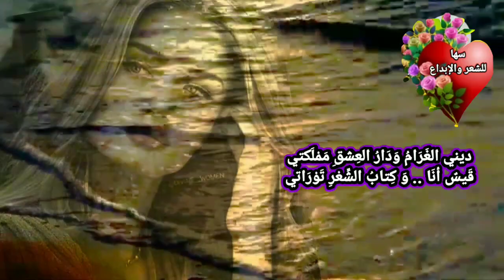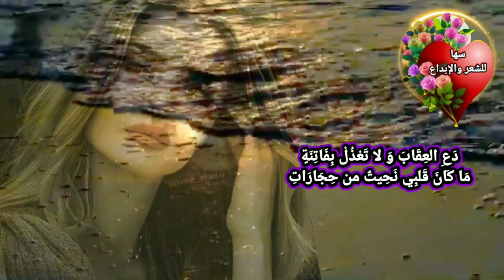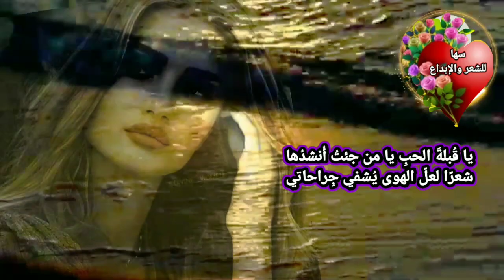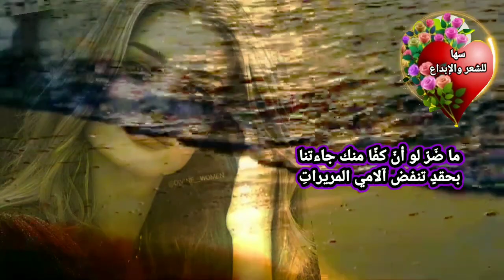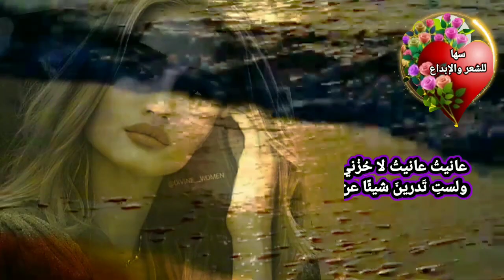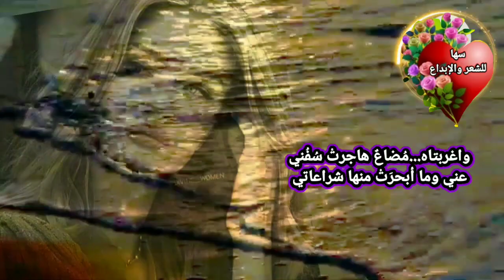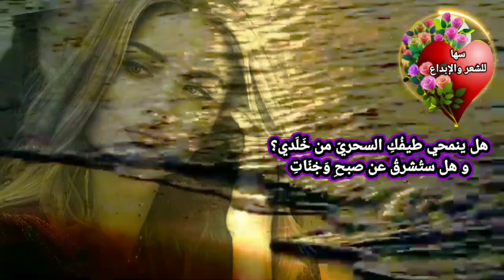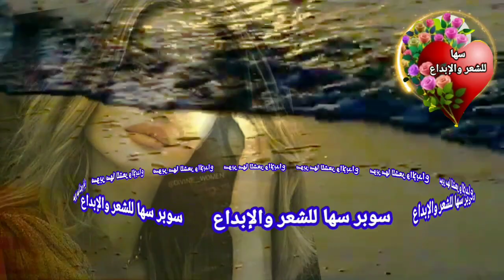ماتت بمحرابِ عينيكِ ابتهالاتي قصيدة أنا وليلى.. للشاعر/ حسن المرواني.. شعر سها اترك__أثرًا___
قصيدة أنا وليلى من تأليف الشاعر حســن المرواني.
سها اترك__أثرًا___
SOHEER

دع عنك لومي واعزف عن ملاماتي

إني هويت سريعا من معاناتي.

ديني الغرام و دار العشق مملكتي

قيس أنا و كتاب الشعر توراتي.

ما حرم الله حبا في شريعته

بل بارك الله أحلامي البريئات.

أنا لمن طينة و الله أودعها

روحا ترف بها عذب المناجاة.

دع العقاب و لا تعذل بفاتنة

ما كان قلبي نحيت من حجارات.

إني بغير الحب أخشاب يابسة

اني بغير الهوى اشباه أموات.

اني لفي بلدة أمسى بسيرها

ثوب الشريعة في مخرق عاداتي.

يا للتعاسة من دعوى مدينتنا

فيها يعد الهوى كبرى الخطيئات.

نبض القلوب مورق عن قداستها

تسمع فيها أحاديث أقوال الخرافات.

عبارة علقت في كل منعطف

أعوذ بالله من تلك الحماقات.

عشق البنات حرام في مدينتنا

عشق البنات طريق للغوايات.

إياك أن تلتقي يوما بأمرأة

إياك إياك أن تغري الحبيبات.

إن الصبابة عار في مدينتنا

فكيف لو كان حبي للأميرات.

سمراء ما كان حزني عمرا أبدده

ولكني عاشق الحب مأساتي.

الصبح أهدى الى لأزهار قبلته

و العلقم المر قد أمسى بكاساتي.

يا قبلة الحب يا من جئت أنشدها

شعرا لعل الهوى يشفي جراحاتي.

ذوت أزهار روحي وهي يابسة

ماتت أغاني الهوى ماتت حكاياتي.

ماتت بمحراب عينيك ابتهالاتي

و استسلمت لرياح اليأس راياتي.

جفت على بابك الموصود أزمنتي

ليلى،، وما أثمرت شيئا نداءاتي.

أنا الذي ضاع لي عامان من عمري

و باركت وهمي وصدقت افتراضاتي.

عامان ما لاف لي لحن على وتر

و لا استفاقت على نور سماواتي.

أعتق الحب في قلبي وأعصره

فأرشف الهم في مغبر كاساتي.

وأودع الورد أتعابي وأزرعه

فيورق الشوك ينمو في حشاشاتي.

ما ضر لو عانق النيروز غاباتي

أو صافح الظل أوراقي الحزينات.

ما ضر لو أن كف منك جاءتنا

بحقد تنفض الامي المريرات.

سنين تسع مضت والأحزان تسحقني

و مت حتى تناستني صباباتتي.

تسع على مركب الأشواق في سفر

و الريح تعصف في عنف شراعاتي.

طال انتظاري متى كركوك تفتح لي

دربا إليها فأطفي نار اهاتي.

متى ستوصلني كركوك قافلتي

متى ترفرف يا عشاق راياتي.

غدا سأذبح أحزاني وأدفنها

غدا سأطلق أنغامي الضحوكات.

ولكن نعتني للعشاق قاتلتي

اذا أعقبت فرحي شلال حيرات.

فعدت أحمل نعش الحب مكتئبا

أمضي البوادي وأسماري قصيداتي.

ممزق أنا لا جاه ولا ترف

يغريك في فخليني لآهاتي.

لو تعصرين سنين العمر أكملها

لسال منها نزيف من جراحاتي.

كل القناديل عذب نورها

وأنا تظل تشكو نضوب الزيت مشكاتي.

لو كنت ذا ترف ما كنت رافضة حبي

ولكن عسر الحال مأساتي.

فلتمضغ اليأس آمالي التي يبست

و ليغرق الموج يا ليلى بضاعاتي.

أمشي وأضحك يا ليلى مكابرة

علي أخبي عن الناس احتضاراتي.

لا الناس تعرف ما خطبي فتعذرني

و لا سبيل لديهم في مواساتي.

لاموا أفتتاني بزرقاء العيون ولو

رأوا جمال عينيك ما لاموا افتتاناتي.

لو لم يكن أجمل الألوان أزرقها

ما أختاره الله لونا للسماوات.

يرسو بجفني حرمان يمص دمي

و يستبيح اذا شاء ابتساماتي.

عندي أحاديث حزن كيف أسطرها

تضيق ذرعا بي أو في عباراتي.

ينزل من حرقتي الدمع فأسأله

لمن أبث تباريحي المريضات.

معذورة أنت إن أجهضت لي أملي

لا الذنب ذنبك بل كانت حماقاتي.

أضعت في عرض الصحراء قافلتي

و جئت أبحث في عينيك عن ذاتي.

وجئت أحضانك الخضراء منتشيا

كالطفل أحمل أحلامي البريئات.

أتيت أحمل في كفي أغنية

أجترها كلما طالت مسافاتي.

حتى اذا انبلجت عيناك في أفق

و طرز الفجر أيامي الكئيبات.

غرست كفك تجتثين أوردتي

وتسحقين بلا رفق مسراتي.

واغربتاه مضاع هاجرت سفني

عني وما أبحرت منها شراعاتي.

نفيت وأستوطن الأغراب في بلدي

ومزقوا كل أشيائي الحبيبات.

خانتك عيناك في زيف وفي كذب

أم غرك البهرج الخداع مولاتي.

توغلي يا رماح الحقد في جسدي

ومزقي ما تبقى من حشاشاتي.

فراشة جئت ألقي كحل أجنحتي

لديك فأحترقت ظلما جناحاتي.

أصيح والسيف مزروع بخاصرتي

والغدر حطم آمالي العريضات.

هل ينمحي طيفك السحري من خلدي

و هل ستشرق عن صبح وجنات.

ها أنت أيضا كيف السبيل الى

أهلي ودونهم قفر المفازات.

كتبت في كوكب المريخ لافتة

أشكو بها الطائر المحزون آهاتي.

وأنت أيضا ألا تبت يداك اذا

آثرت قتلي واستعذبت أناتي.

من لي بحذف اسمك الشفاف من لغتي

إذا ستمسي بلا ليلى حكاياتي.